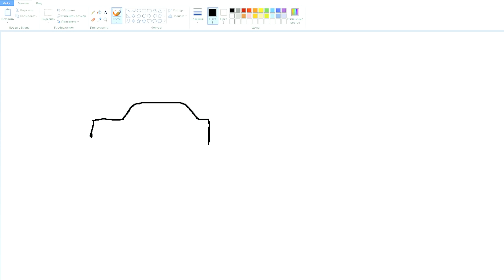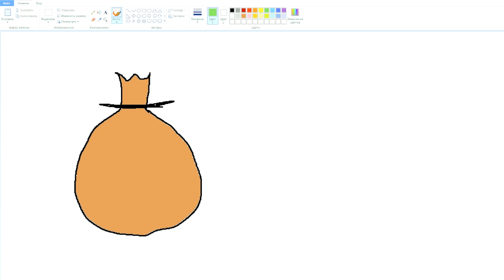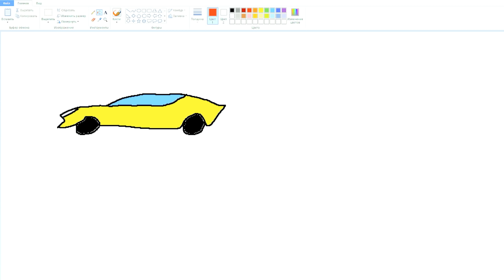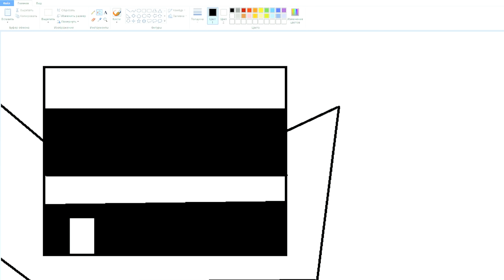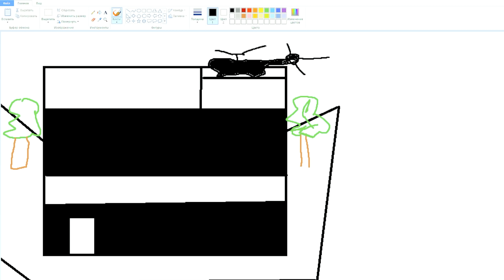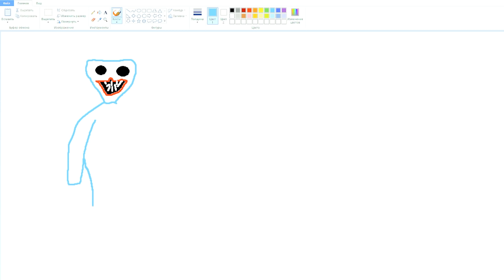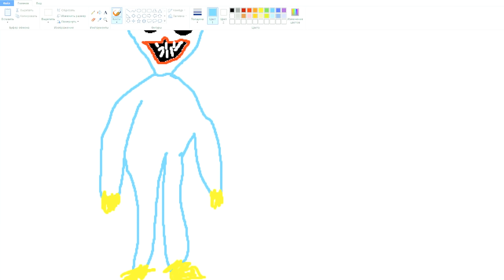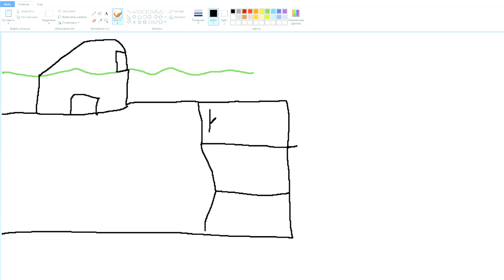ВСЁ ЧТО Я НАРИСУЮ ПОЯВЛЯЕТСЯ В ГТА 5 МОДЫ! РЕАЛЬНАЯ ЖИЗНЬ ОБЗОР МОДА GTA 5! ГТА МОД MODS ИГРЫ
Сегодня в ГТА 5 МОДЫ мы с вами будем рисовать! Нам предстоит рисовать различные вещи, которые будут появляться в ГТА 5. Всё что я нарисую появляется в гта 5 и реальная жизнь в ГТА 5.